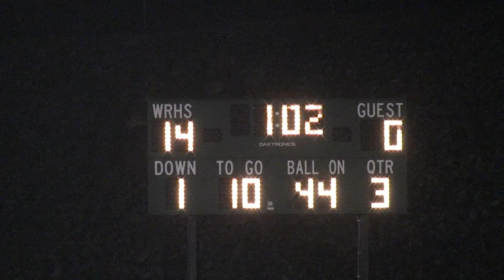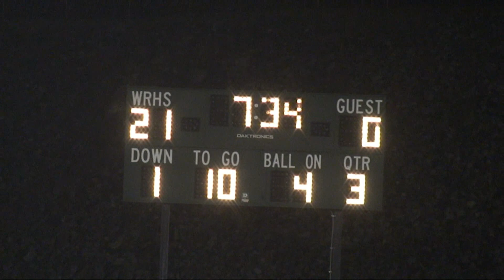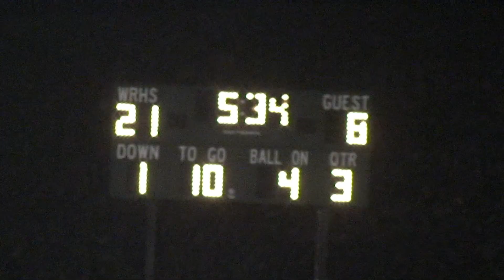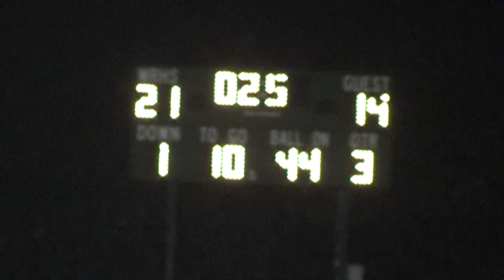2011 Nashoba 35 Shepherd Hill 14, Q3 Football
Nashoba 35, Shepherd Hill 14.
Nashoba came into this game 11-0 with the second seed in Central Mass Division 2, and Shepherd Hill came in with the third seed and an 8-3 record. Two very good, well coached teams.
Game held at Wachusetts Regional High School in Holden, Mass. Game time was 7:45 p.m. with unseasonably warm weather in the low 60s as a big wet air mass blew up from the south. The field was wet due to earlier rain and it poured right after the game concluded. A Beautiful Night For Football.
All six games I recorded of the 2011 Nashoba Chieftains are available at this YouTube playlist